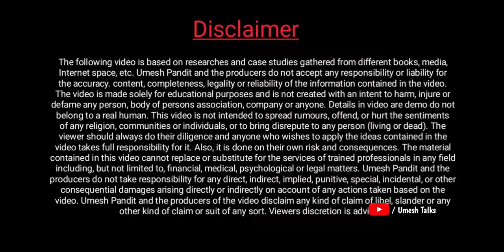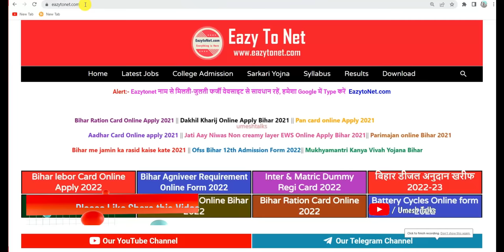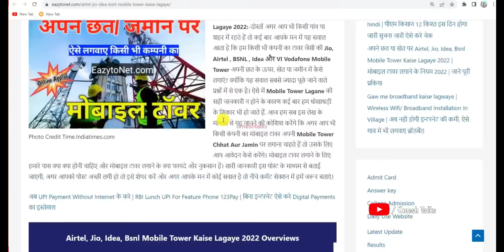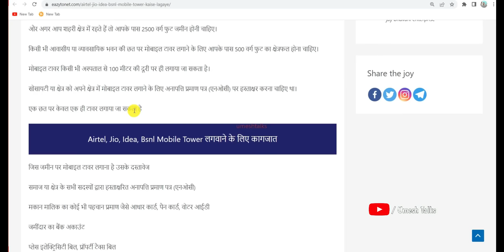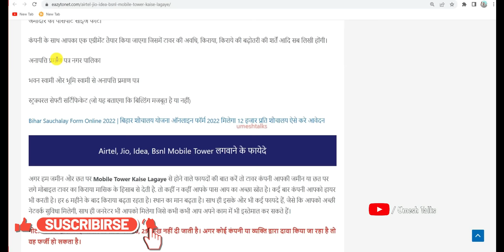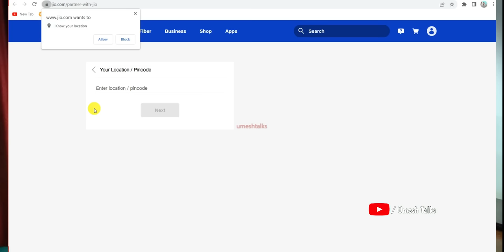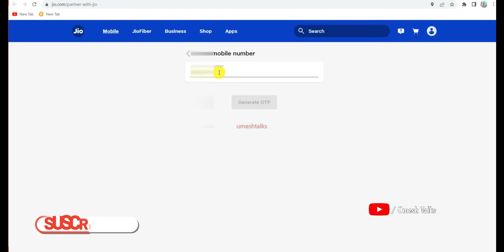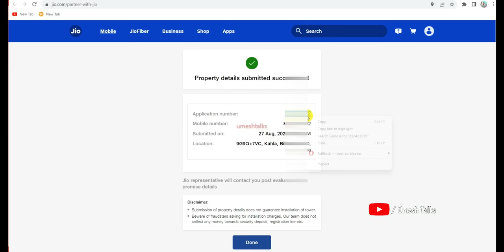किसी भी कंपनी Mobile Tower Kaise Lagwaye | Mobile Tower Apply Online | मोबाइल टावर कैसे लगाए?